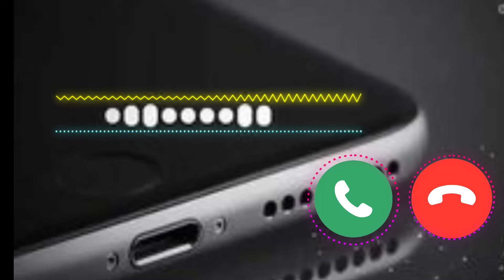Tarik please pickup the phone 📱 MP3 ringtone